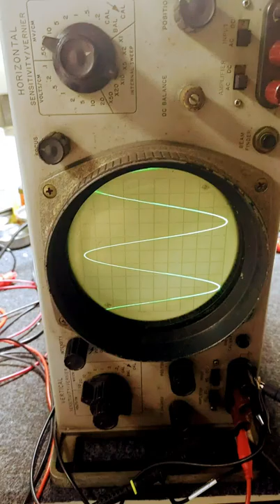Oscilloscope Hp 130C